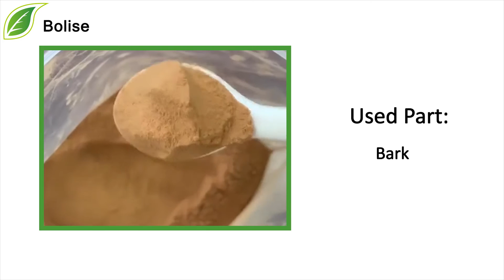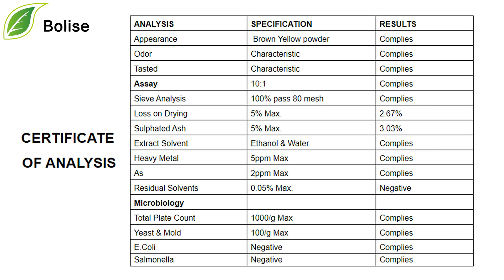Soapbark Extract(Quillaja Saponaria Bark Extract) - Benefits For Hair Growth, Suppliers, Sales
[ Botanical Name ] Quillaja Saponaria Molina
[ Used Part ] Bark
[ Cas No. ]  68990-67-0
[ Specification ]  4:1 10:1 20:1
[ Appearance ] Brown Yellow Powder
[ Solubility ] soluble in water; or slightly soluble in water; or insoluble in water.    Solubility depends on the extraction solvent.
[ Stability ] stable.
[ Personal Care Products Function ] Anti-dandruff agent, detergent, emulsifier, foaming agent, odor suppressant, moisturizer, skin conditioner, surface agent
SoapbarkExtract is an excellent agent and natural surfactant for liquid and water-soluble pesticide.
Saponin canself-degradable, and non-toxic.
During the separation process, it will not impact the chemical property of the pesticide and lasting the effect of the pesticide.
Function:
1. Emulsified natural food essence.
2. Make oil-soluble substances water-soluble.
3. Improve the quality of buttercream foods.
4.The Soapbark Extract also has a fungicide effect.